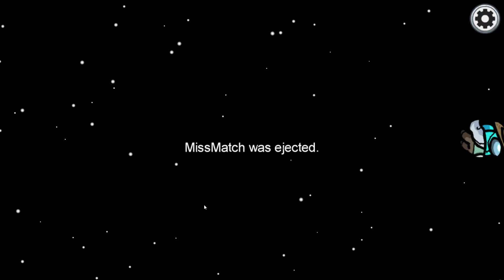MBC Among us in a nutshell